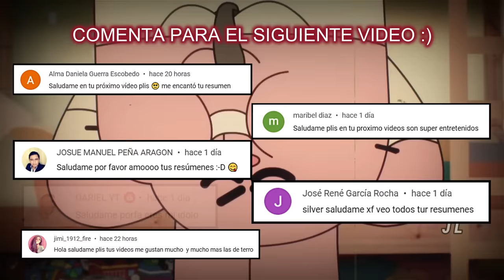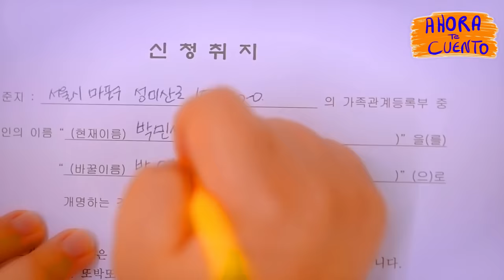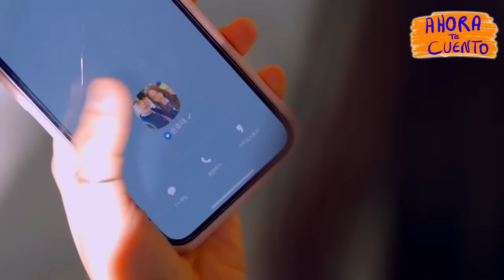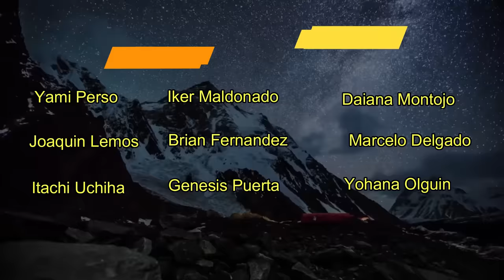👉 resumen : SUFRE BULLÝNGG PERO ADELGAZA 30 KG PARA VENGARZE - PATITO FEO | Ahora te cuento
Una chica gordita será maltratada por sus compañeros pero adelgazará 30k

Película : PATITO FEO resumen | Ahora te cuento
PATITO FEO resumen | Ahora te cuento
LA PATITO FEO resumen Ahora Te Cuento

Resumen
Película
Resumen turbio
Resumen PATITO FEO - UNA BELLA VENGANZA
PATITO FEO PELÍCULA COMPLETA EN ESPAÑOL
Resumen PATITO FEO
Netflix
AHORA TE CUENTO
SILVER RESUMEN
TAGS